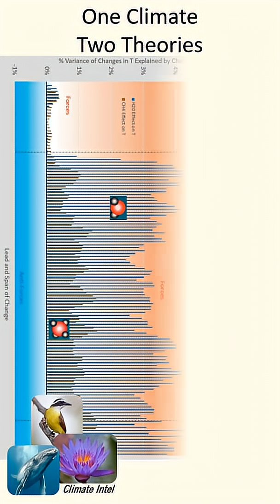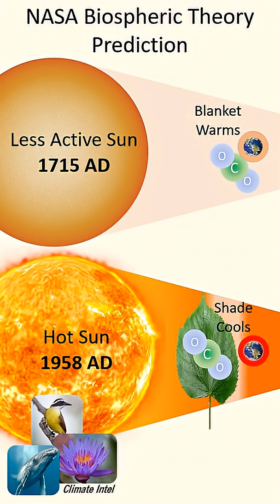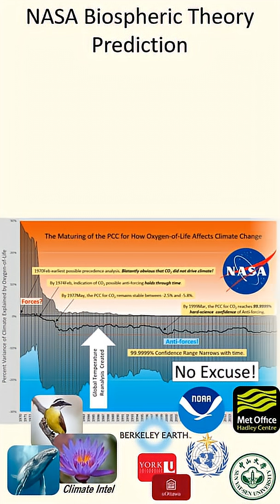One Climate Two Theories V2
The two prevailing theories explaining climate are UN Climate and NASA Biospheric. Can either one explain the official records of climate on Earth? This video explains the differences, test results, and one remarkable prediction that was correct.